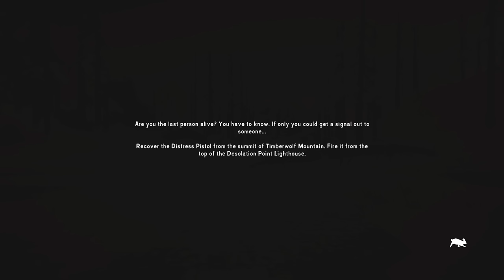Hopeless Rescue Walkthrough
This is a full walkthrough of how to complete Hopeless Rescue, from spawn to Summit and to Lighthouse, with plenty of time to spare.

Chapters:
00:00 Intro
02:22 Maps and preparing the route
06:39 Looting and Leaving Mystery Lake
39:36 Pleasant Valley
1:20:42 Going to Timberwolf Mountain
1:31:52 Journey to the Summit Begins
1:49:33 Choosing the path to Summit
1:59:57 Reaching the Summit
2:14:22 00 Final journey to DP begins
2:18:21 Pleasant Valley Revisted
2:32:05 Coastal Highway
2:43:27 Desolation Point

Firestrikers: NavigatedJug, Tani, cjr9aber, Tyler Emerich
Flare: Pam Lange
Wood Matches: Josh Belk, Dan Campbell, Eric, Jessie Keffer, Chris Rybowski, Kristin de Lissovoy, AJ Ginalick
Cardboard Matches: Christian Sonnenberg